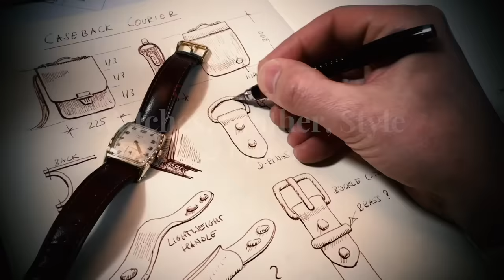How to Pick the Right Watch Size & Does It Matter? Trends, Times, Genres ...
The debate about the right watch size for men can be annoying. Watches are complicated things, connected to technology, culture, fashion and more. In this speech I deliver my thoughts about everything between delicate dress watch and the big Pilot timepiece.

Video thumb uses an image by Alpina Watches.